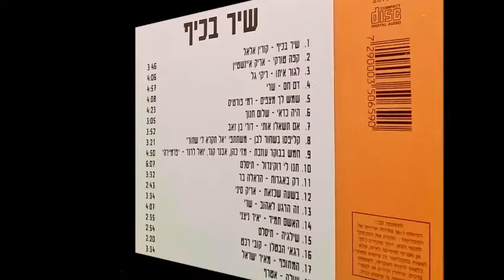קובי רכט - רגאי הבטלן (1982)